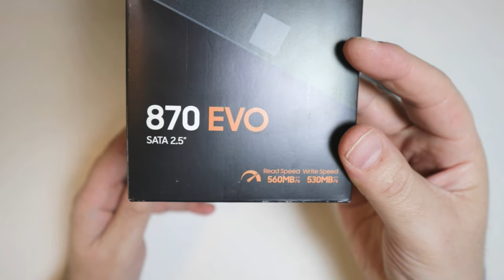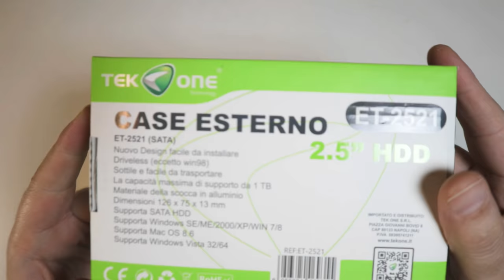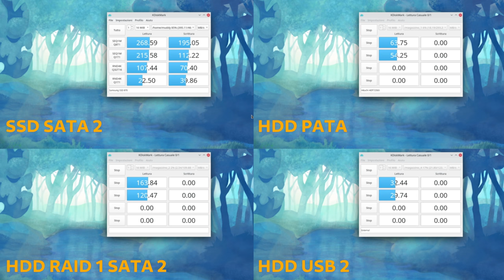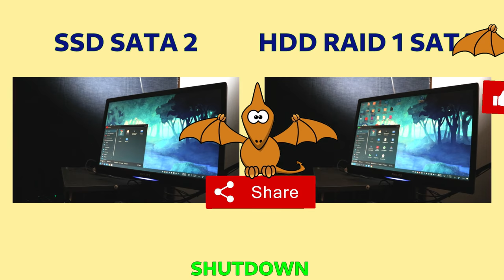SSD vs HDD : mise à niveau de l'ancien PC SATA 2 (Fedora Linux OS)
Après avoir remplacé l'ancien disque dur par le nouveau SSD (Samsung 870 EVO), en utilisant l'un des différents logiciels qui mesurent les performances des périphériques de stockage, l'écart de performances saute immédiatement aux yeux, notamment en ce qui concerne la gestion de l'écriture et de la lecture aléatoire de petits fichiers. ce sont ceux qui ont le plus d'impact sur les performances de démarrage et d'exécution de presque tous les logiciels ;  en effet, n'ayant pas de pièces mécaniques en mouvement, ils ont des latences très faibles, qui permettent jusqu'à 500 000 opérations d'entrée et de sortie par seconde contre les 1000 opérations par seconde maximum des disques durs mécaniques.  De plus, ils sont moins susceptibles de se briser, sont plus silencieux, consomment moins et sont plus légers.

Malgré tous ces avantages, il est conseillé de choisir des SSD de qualité avec mémoire DRAM intégrée et un cycle de vie garanti par le fabricant indiqué en téraoctets écrits, généralement 200-600 téraoctets d'écriture, en tenant compte du fait qu'un utilisateur moyen en consomme environ 15 par an. .

Par conséquent, même si vous utilisez un SSD SATA 3 sur une interface SATA 2, même si vous ne tirez pas le meilleur parti de la bande passante, vous pouvez le rendre 5 à 10 fois plus rapide
 un PC, dans les situations où la puissance de calcul n'est pas le goulot d'étranglement, comme on peut le déduire des comparaisons de démarrage du système et de divers logiciels couramment utilisés, sur une configuration Raid 1 avec des disques mécaniques et une avec mémoire de masse à semi-conducteurs.

 Bonjour; salut

1) 0:00 Préface
2) 0:31 Déballage
3) 1:44 Installation SSD
4) 3:26 Test de vitesse
5) 4:56 Comparaison de temps